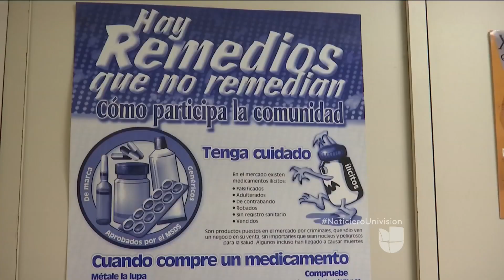Venezolanos enfrentan de manera creativa la escasez en el país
La grave escasez de todo tipo de productos ha traído mucha angustia, pero también despertó el ingenio.